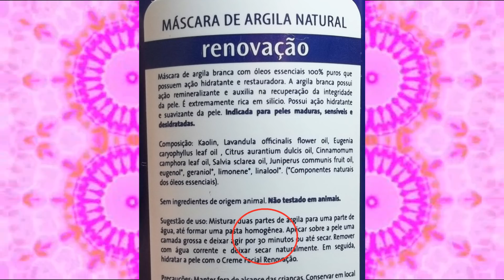CAUTERIZAçAO CAPILAR - SUPER RECONSTRUçAO P/ CABELOS DANIFICADOS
.            ▬▬▬▬▬▬ஜ۩۞۩ஜ▬▬▬▬▬▬
                ░ LEIA A DESCRIÇÃO DO VÍDEO ░
              ▬▬▬▬▬▬ஜ۩۞۩ஜ▬▬▬▬▬▬